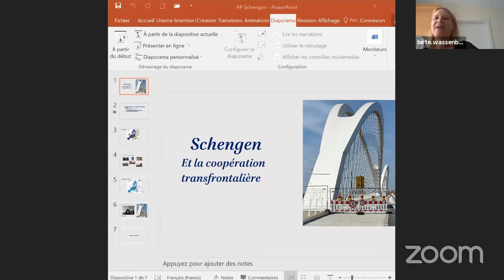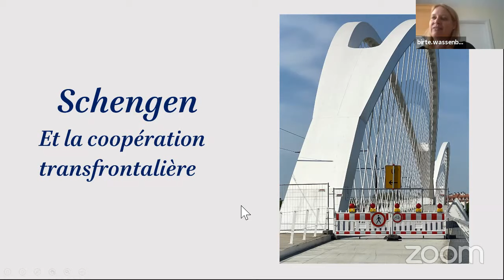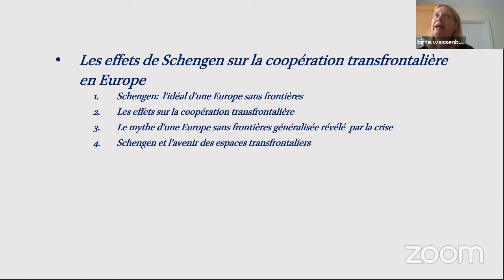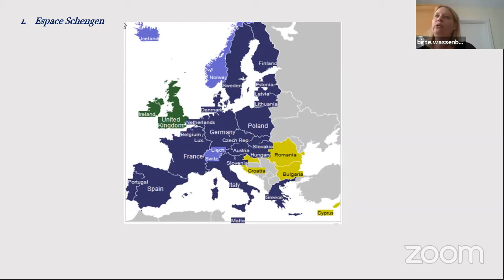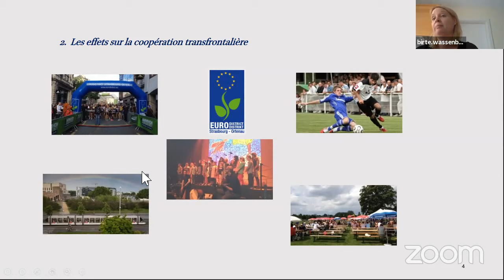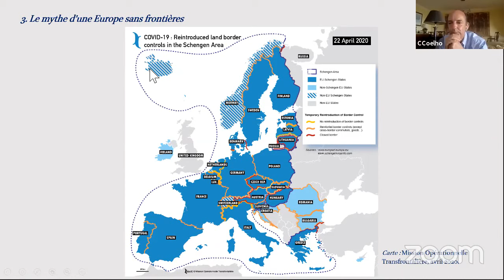Conférence MESA : 35 ans de Schengen, l'ouverture des frontières à l'épreuve de la crise sanitaire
Conférence MESA diffusée le 7 juillet à 18h30 sur Zoom.
Avec la participation de :

- Carlos Coelho, ancien député européen (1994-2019)
- Jo Leinen, ancien député européen (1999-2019)
- Birte Wassenberg, professeure à l'Institut d'Études Politiques à l'Université de Strasbourg.
Le débat a été modéré par Ulrich Bohner, président d'honneur de la MESA.